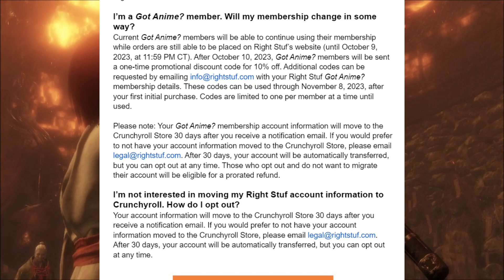The RightStuf Store Is Closing Soon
Due to the acquisition by Crunchyroll, RightStuf is closing its store on October 10. After that, items sold there will be transferred to Crunchyroll's store. RightStuf claims that there shouldn't be any major changes, but we'll see...